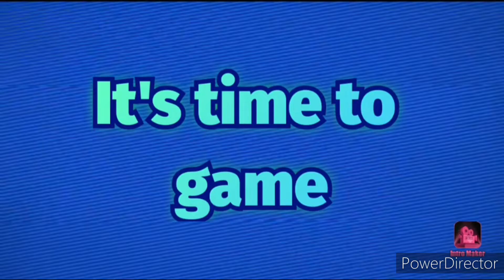Minecraft - Toby's world, Episode 19 Enchantment room 2.0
So in this video we are back in my world today! We are making a bigger and better Enchantment room! Hope you enjoy!
What I use :
Consol = Xbox S
Headset=TURTLE BEACH EAR FORCE RECON 50
Game = Minecraft
Editing soft wear = Power Director
Intro = Intro Maker
Phone for audio = Samsung Galaxy S10